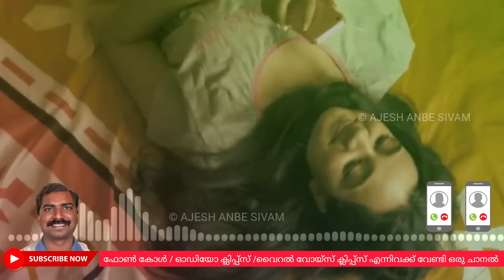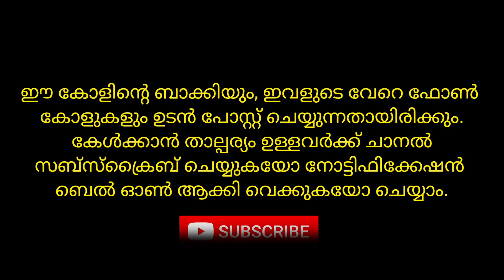"എടാ ഞാനിപ്പോ PG ക്ക് പഠിക്കുവാണ്"